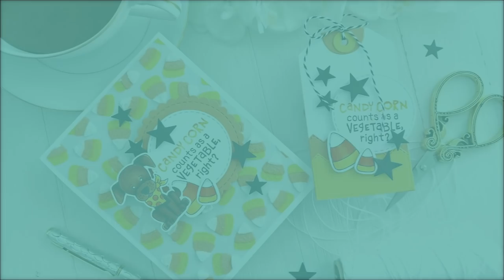Newton's Nook | Candy Corn | DIY Card by Tina Smith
A Candy Corn filled card for Halloween! Hello crafty friends, thanks for joining me for another DIY card making tutorial with the Candy Corn Stencil by Newton's Nook Designs.   Grab your coffee friends and let’s get to crafting!  Have a wonderful day!  Hugs, Tina